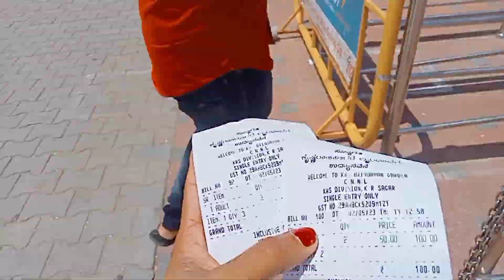Brindavan garden കാണാൻ പോയി 🥰🥰youtuber